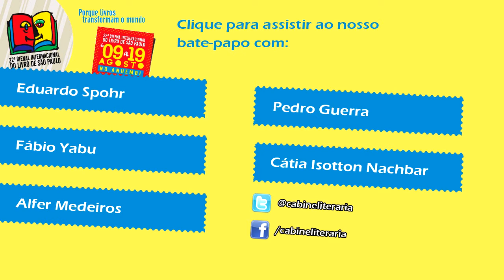Abu Fobiya - Bate Papo na Bienal do Livro 2012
Bate papo com Abu Fobiya, autor de "Branca de Morte e os Sete Zumbis", na Bienal do Livro de São Paulo em 2012!